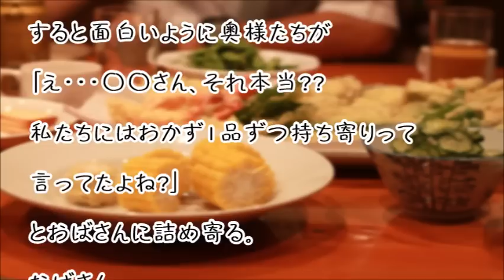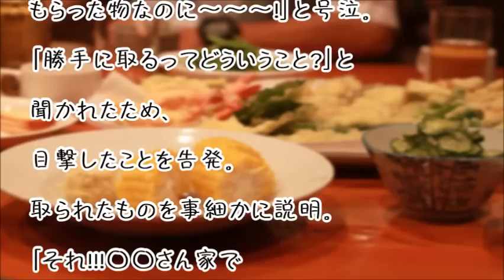【スカッ】パーティーで母をはめたＢＢＡの悪事を泣きながらご近所に報告した結果ww